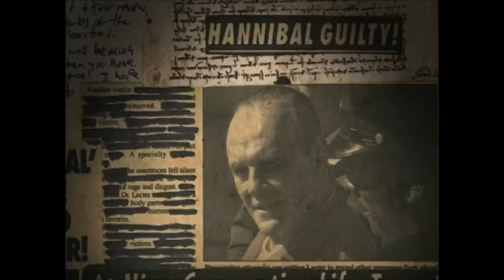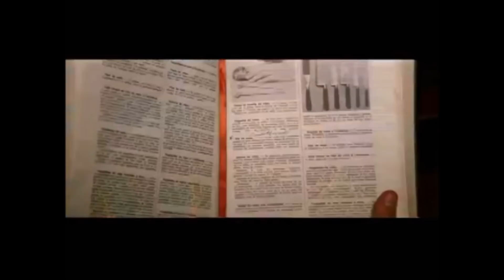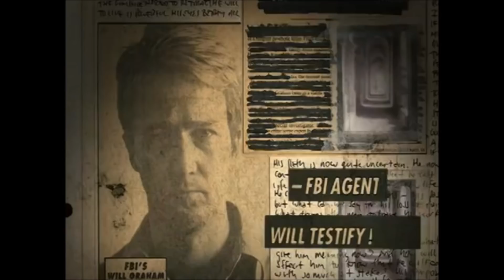John Douglas on Criminal Profiling and on The Mind of a Serial Killer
A compilation of interviews of FBI Profiler John Douglas( on whom the character of Holden Ford in Mindhunter is based on) who shares his insights on the study of criminal profiling and on how the mind of a killer works.